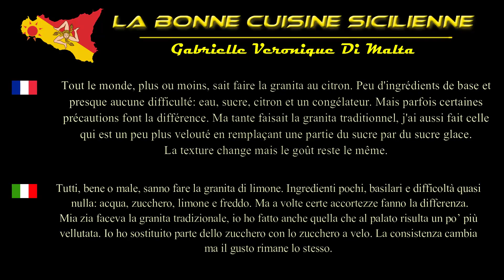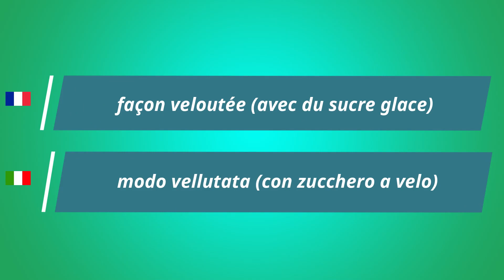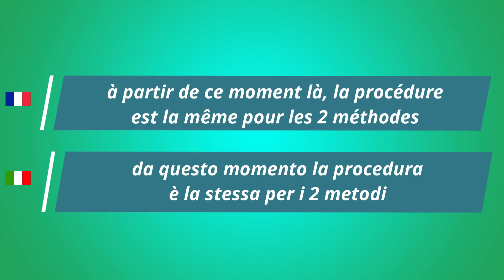Granita de citron - Granita di limone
FR - Si vous aimez La Sicile à Table venez nous rendre visite
IT - Se ti piace La Sicile à Table vieni a trovarci su